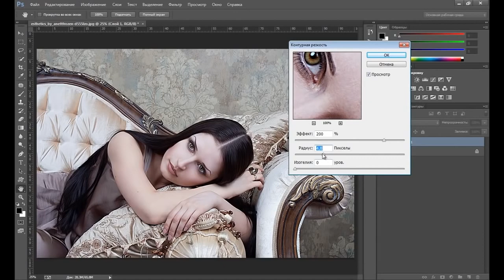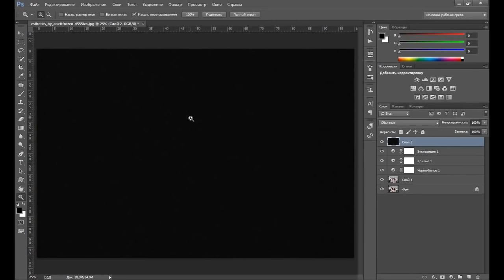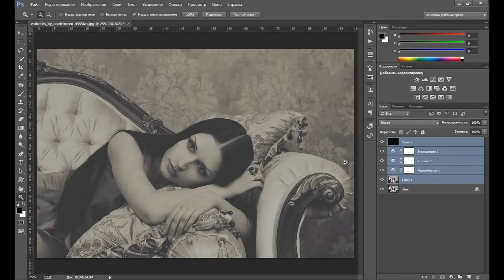Видео уроки Photoshop – Как обработкать фото в стиле “Винтаж “